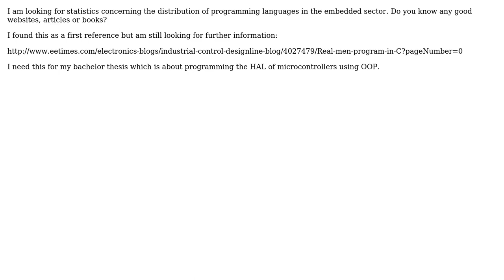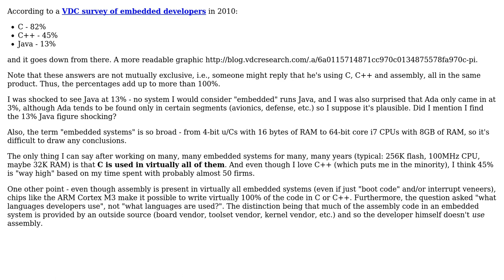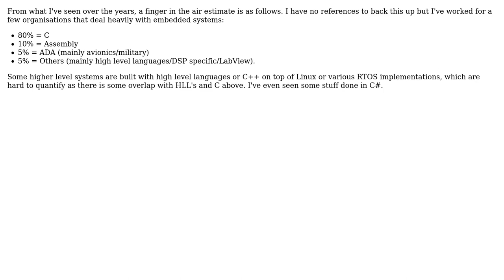Software Engineering: distribution of programming languages in embedded systems (3 Solutions!!)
Software Engineering: distribution of programming languages in embedded systems